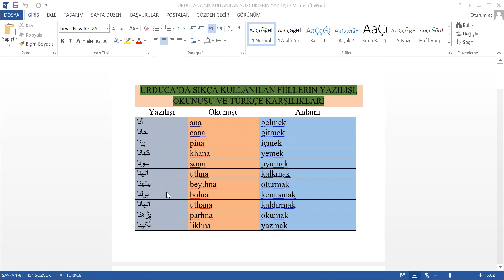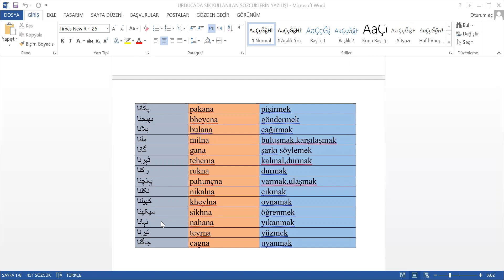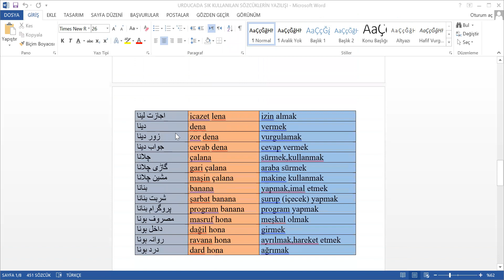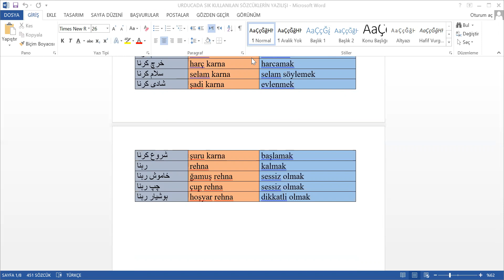Urduca Öğren ( Sık Kullanılan Fiiller)